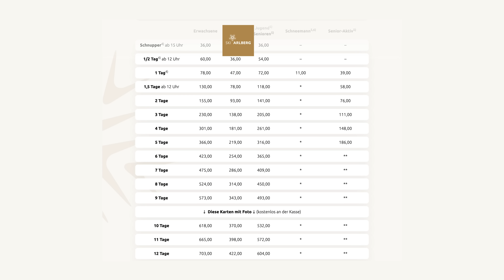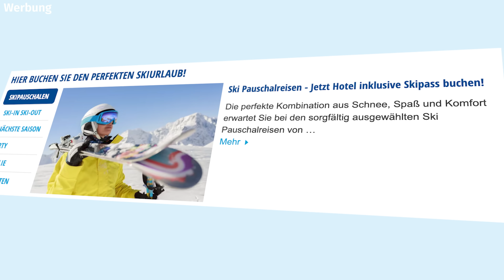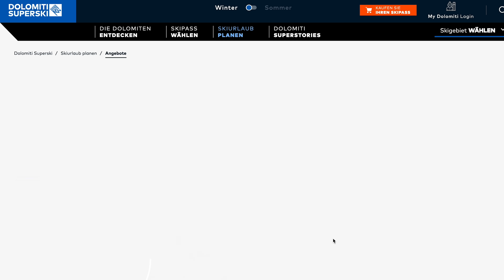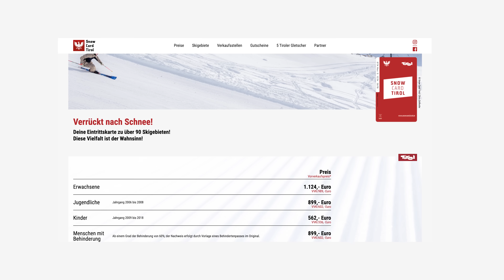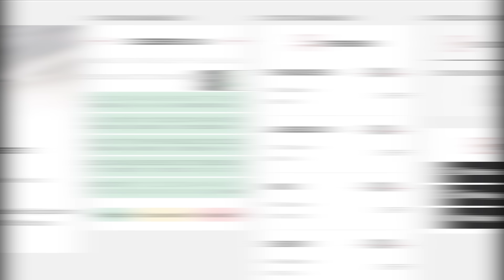Günstige Skigebiete — Wo ist Skifahren günstig? (2025)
Skifahren ist ein großartiger Sport, doch die Kosten steigen rasant. 💸  Welche Tipps habt ihr?

In diesem Video zeigen wir euch die Skipass-Preisentwicklung für die Saison 2024/2025 in den größten Skigebieten der Alpen. Außerdem geben wir euch wertvolle Spartipps, wie ihr trotz steigender Preise beim Skiurlaub Geld sparen könnt, und stellen euch Skigebiete vor, die viel bieten und gleichzeitig noch erschwinglich sind.

Die Skipasspreise für die Wintersaison 2024/2025 sind im Durchschnitt um etwa 7 % gestiegen, wie unser Partner HOME of TRAVEL berichtet (Quelle Besonders in beliebten Skigebieten in Österreich, der Schweiz, Italien und Frankreich steigt der Preis. Ein 6-Tages-Skipass in großen Skigebieten wie Sölden oder Arlberg kostet mittlerweile über 400 Euro. Doch warum steigen die Preise?

Die Energiekosten, die für den Betrieb von Schneekanonen und Seilbahnen nötig sind, die Instandhaltung der Anlagen und die Inflation treiben die Kosten nach oben. Doch keine Sorge: Mit den richtigen Spartipps könnt ihr auch in dieser Saison euren Skiurlaub genießen, ohne euer Budget zu sprengen.

Spartipps im Überblick:
► Dynamic Pricing nutzen – Viele Skigebiete wie Zermatt und Dolomiti Superski bieten dynamische Preise. Bucht frühzeitig und plant an ruhigeren Tagen.

► Skiurlaub inkl. Skipass buchen – Über SnowTrex (Werbung) könnt ihr in über 350 Skigebieten, darunter auch in den Alpen und Tschechien, Skiurlaube inkl. Skipass buchen und mit dem Code „Marius60“ 60 Euro sparen.

► Verbundspässe in der Vorsaison kaufen – Ein Verbundpass wie die Snow Card Tirol lohnt sich, wenn ihr mehr als 15 Tage in einer Region auf der Piste seid.

Trotz steigender Preise gibt es Skigebiete, die noch erschwinglich sind und trotzdem viel bieten. In Österreich sind Skigebiete wie Galtür, Kühtai und die Almenwelt Lofer echte Geheimtipps, wo ihr eine Woche Skifahren für unter 300 Euro genießen könnt. In Deutschland bieten die Wintersport Arena Sauerland und das Erzgebirge 6-Tages-Pässe für unter 200 Euro an. Schaut euch diese preiswerten Alternativen unbedingt an, wenn ihr auf der Suche nach einem günstigen Skiurlaub seid.

▬▬▬▬ Werbung ▬▬▬▬
Mit dem Rabatt-Code "Marius60" bekommst du 60 Euro Rabatt auf deine nächste Skiurlaubs-Buchung bei SnowTrex (ab einem Buchungswert von 400 Euro).

▬▬ EQUIPMENT *▬▬

► Ski-Training Skisocken (Zitrone): Folgt

▬▬ Timestamps ▬▬

Kapitel:
00:00 - Intro
00:32 - Warum steigen die Skipass-Preise?
01:15 - Durchschnitt der Steigerungen
02:00 - Spartipp 1
02:35 - Spartipp 2 (Werbung)
03:23 - Spartipp 3
03:47 - Spartipp 4
04:17 - Günstige Skigebiete (Preis/Leistungs-Sieger)